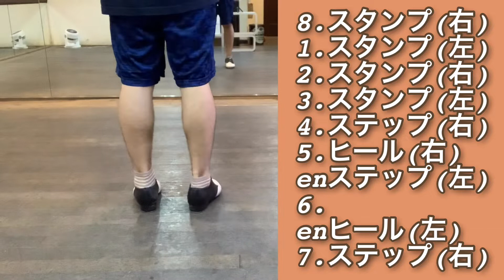[タップダンスレクチャー]初めてのシムシャム２番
リズムスピーカーの
タップダンスLevel２　"シムシャム"の
1番3番の解説動画です。

[じっくりとステップ知りたい人]

[さらっとステップを知りたい人]

[全国の色々なタップダンスを紹介]

池袋のタップダンススタジオリズムスピーカー
にてレッスン行っております。詳しくはこちら